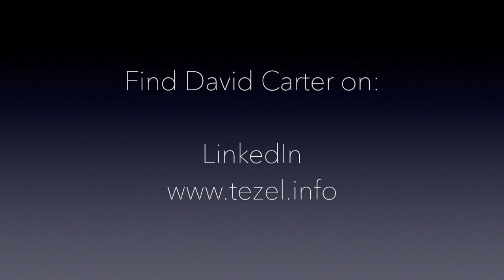David Carter: Elevator Pitch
David Carter is a Doctoral student at the University of Ottawa working under the supervision of Dr. Tezel and Dr. Kruczek. His research focuses on greenhouse gas separation via membranes.